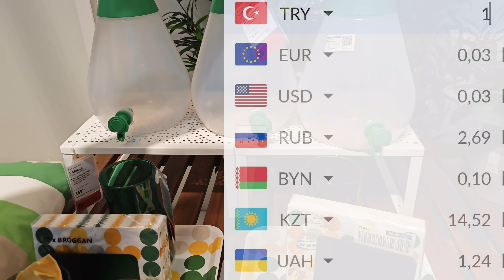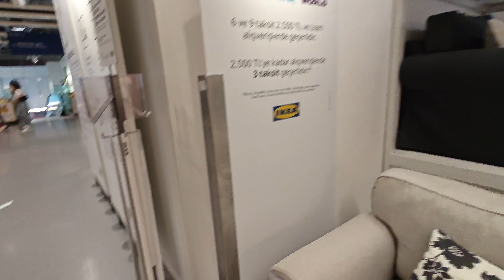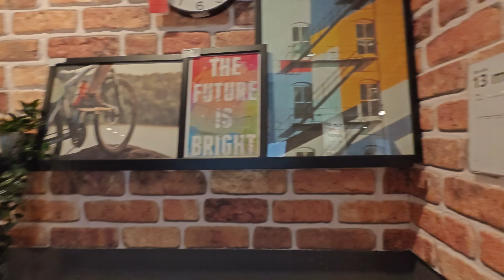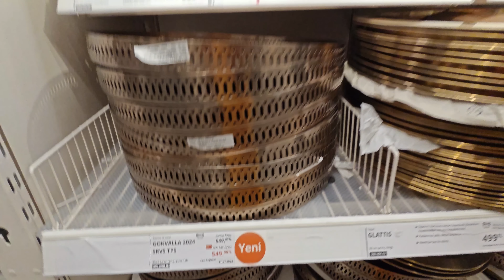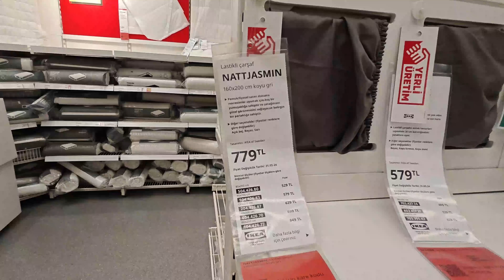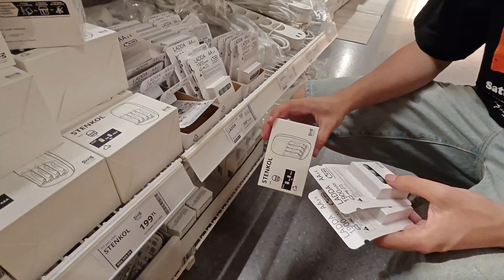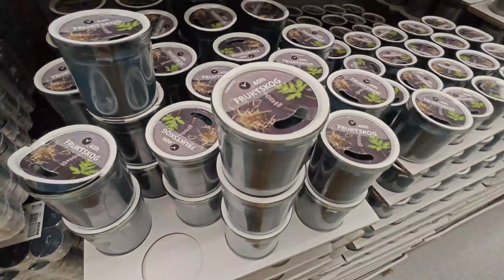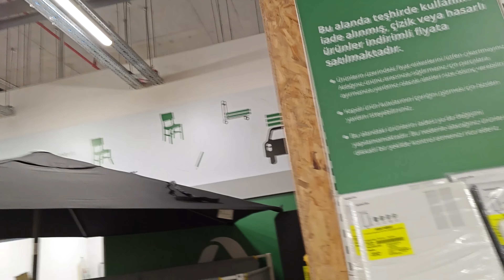СПОНТАННЫЕ ПОКУПКИ В ИКЕА НА 75 $ \ КУПИЛА ПОДАРОК племяннице мужа \ Новинки в Ikea Турция Анталия